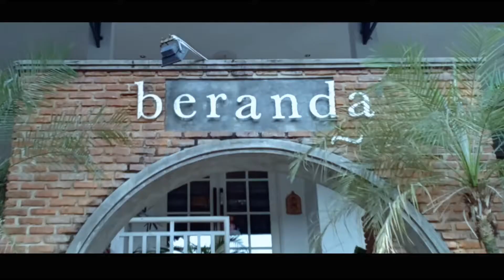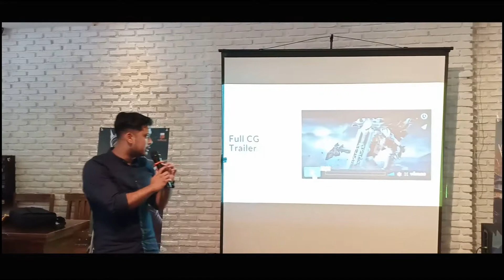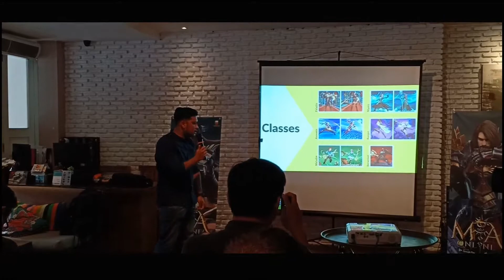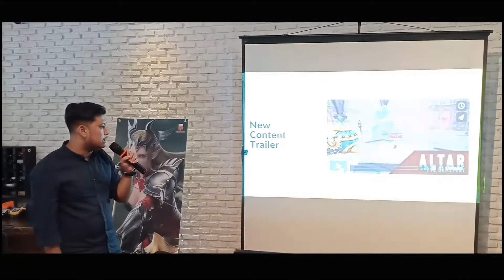Press Conference I Peluncuran Game MIA Online Di indonesia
Peluncuran Game MIA Online Di indonesia pada 14 Mei 2019 di Jakarta  Beranda Kitchen

Hardwareholic.com
Speciality for handle Education Event – Branding Activation – Launching and Gathering.
Cekedot dah ya..

Mau mampir sini juga boleh:

( info Overclocking, hardware, and Esport)

Camera by OPPO F11 Pro

Hardwareholic Speciality for handle Education Event – Branding Activation – Launching and Gathering